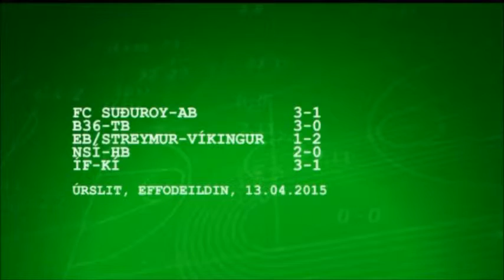Effodeildin 2015 - Gols da 6ª rodada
E curta a página no Facebook!